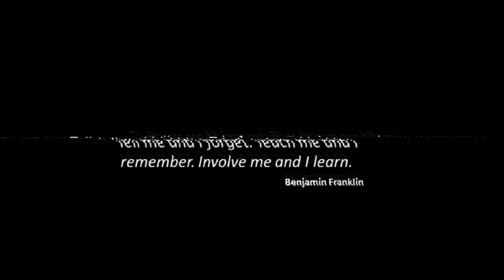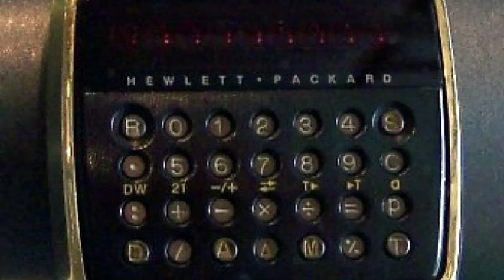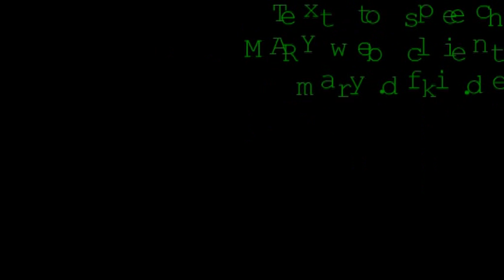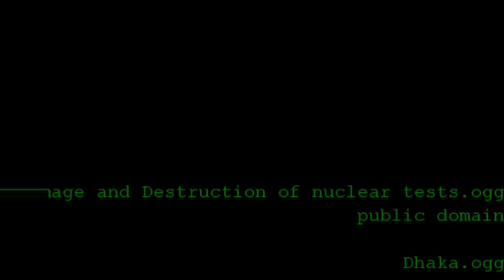"Signal to Noise" - a Digital Artefact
Digital artefact for EDC MOOC E-learning and Digital Cultures Coursera course in 2013.

The clip seeks to define humanity through an evolutionary journey in artificial learning, information and communication technologies.

ATTRIBUTION

Music track
"Trips IT"

Text-to-speech
MARY web client (mary.dfki.de)

56k-modem
Blueneon

Analog TV noise.ogv
JussiClone

Rubik's cube.svg
Booyabazooka

Actroid-DER 01.jpg
Gnsin

Latte art.jpg
Mortefot

Derelict.JPG
Mark Ahsmann

Handy_schrott_mobile_phone_scrap.jpg
MikroLogika

CGI Human Walk.jpg
Maximillian Schonherr

MicroBIRO peq.png
mariolaserna

CYNETART 09 ETP1.jpg
Trans-Media-Akademie Hellerau

Interactive-Language-Learning-by-Robots-The-Transition-from-Babbling-to-Word-Forms-pone.0038236.s002
Lyon C, Nehaniv C, Saunders J

Elephant show in Chiang Mai P1110466.ogv
Deror Avi

1" C format tape recoders (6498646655).jpg
DRs Kulturarvsprojekt

Black Hole Milkyway.jpg
Gallery of Space Time Travel

ASIMO - Dancing.webm
Clément Bucco-Lechat